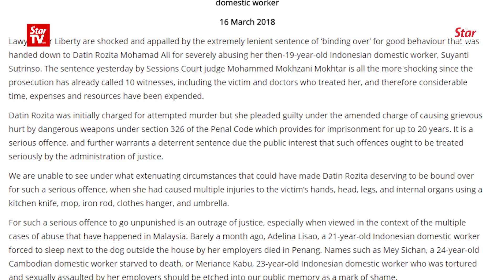AG urged to appeal against lenient sentence for ‘Datin’ who severely injured her maid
Lawyers for Liberty on Friday urged the Attorney-General to appeal against the lenient sentence imposed on a housewife who pleaded guilty to causing grievous hurt to her Indonesian maid. Datin Rozita Mohamad Ali escaped jail time and was instead sentenced to a good behaviour bond for five years.